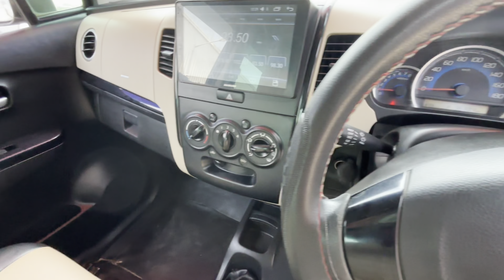Secondhand Card for sale in Hyderabad | warranty vehicles | all brands available￼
Secondhand Card for sale in Hyderabad | warranty vehicles | all brand available

TRUE VALUE
Y Karunakar Netha
Dy. General Manager
Kalyani Motors Pvt. Ltd.
Survey No. 47, Ward No. 7,
Block No. 2, Beside Alekhya Towers, Opp. Ayyappa Swamy Temple, Byyamulguda, Karmanghat, Hyderabad - 500 079.
MARUTI SUZUKI
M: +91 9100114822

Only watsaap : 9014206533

Description ￼
Looking for the best deals on secondhand cars in Hyderabad? Explore a wide range of used vehicles with warranty across all major brands! From budget-friendly options to premium cars, we have something for everyone. Find your perfect car with verified history, quality checks, and great pricing. Don’t miss out on top deals, offers, and the convenience of buying a reliable vehicle in Hyderabad. Watch the video for more details and discover your next ride today!”

 • Secondhand cars for sale Hyderabad
 • Warranty vehicles Hyderabad
 • Used cars all brands
 • Pre-owned cars with warranty
 • Best secondhand cars Hyderabad
 • Certified used cars Hyderabad
 • Low price secondhand cars
 • All brand secondhand vehicles
 • Cars for sale in Hyderabad
 • Verified used cars Hyderabad
 • Secondhand cars offers Hyderabad
 • Warranty used cars deals
 • Best offers on used cars
 • Hyderabad secondhand car dealers
 • Affordable used cars Hyderabad